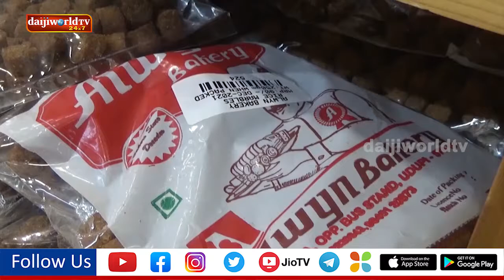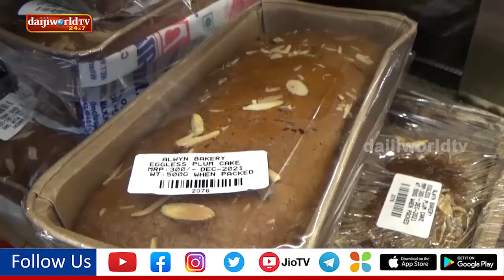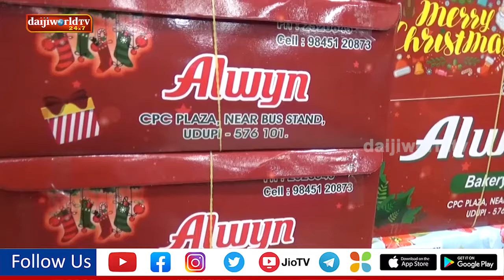Special Cakes and Kuswar sale at Alwyn Bakery, Udupi | Daijiwolrd Udupi